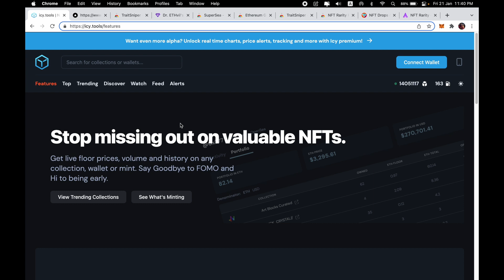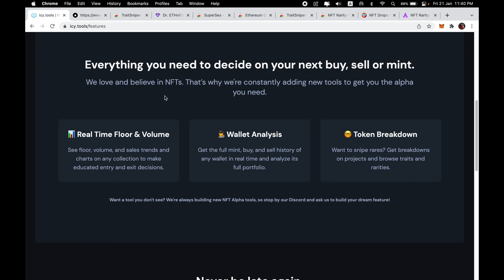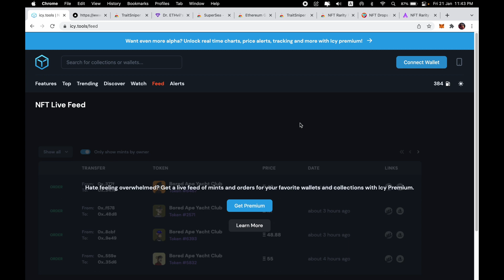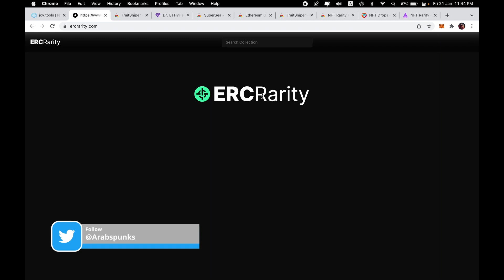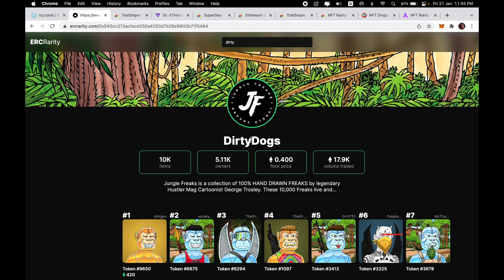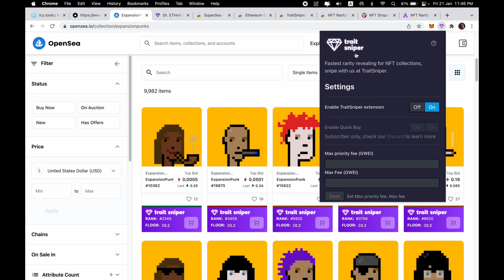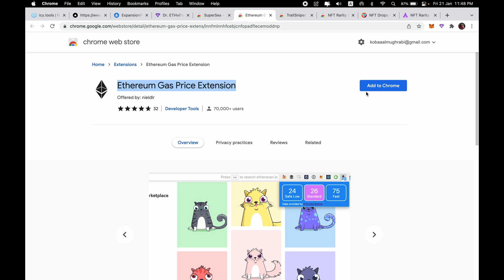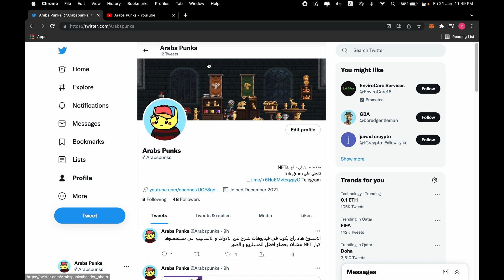💵 NFT افضل الطرق و الادوات لزيادة ربحك في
شرح تفصيلي عن المواقع و الاعدادات الي بتساعدك في مجال الصور الرقمية و بتخليك تزيد ربحك

لا تنسو تفعلو الجرس و متابعه القناة